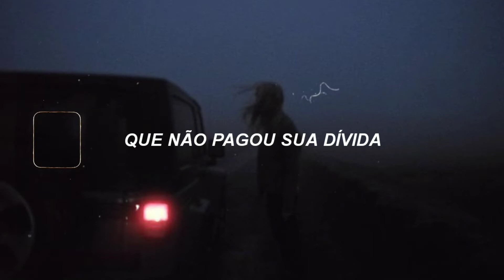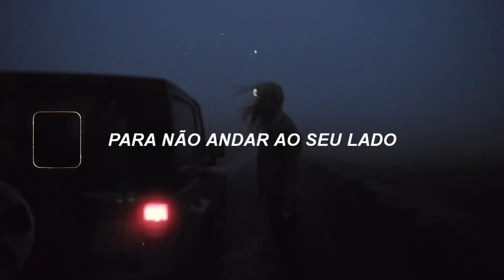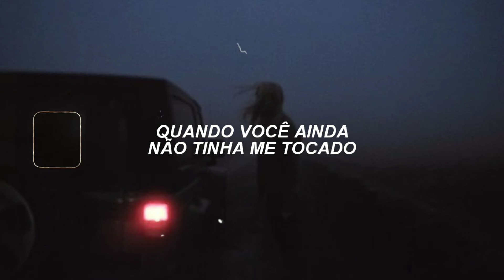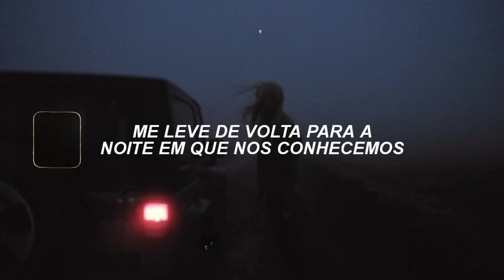Me leve de volta para a noite em que nos conhecemos....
Lyrics/letra